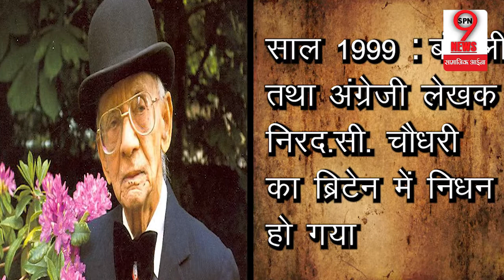महात्मा गांधी ने असहयोग आंदोलन की शुरुआत की, नए लंदन ब्रिज को यातायात के लिए खोल दिया गया था